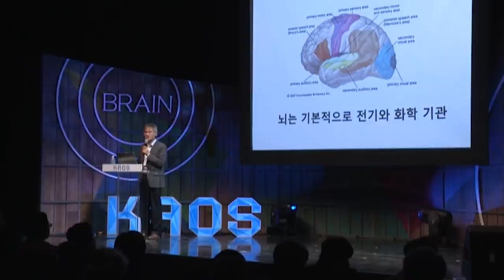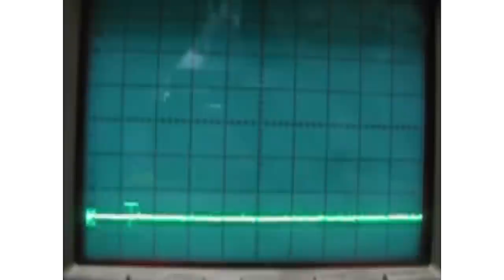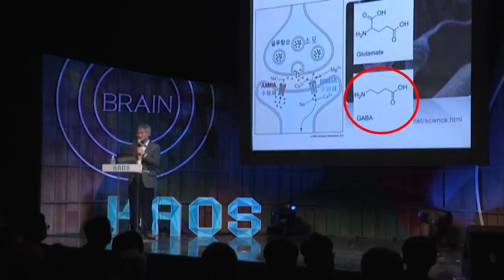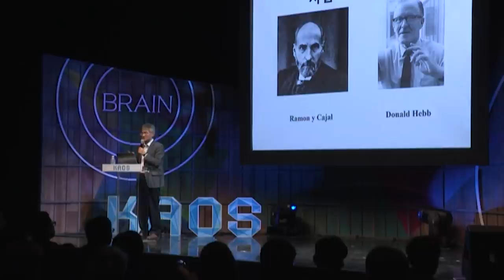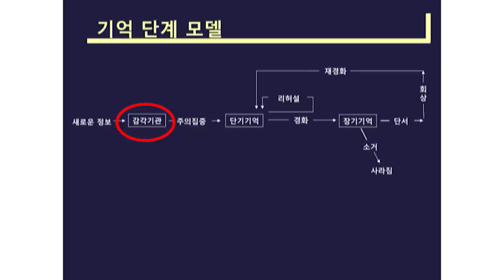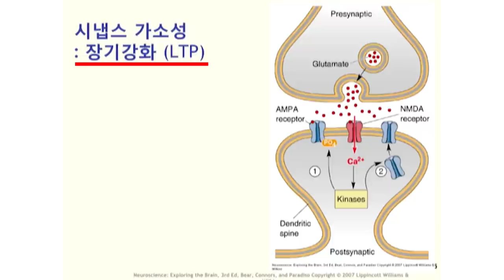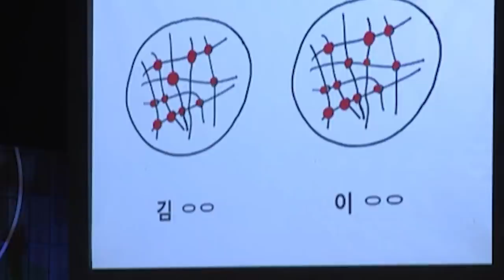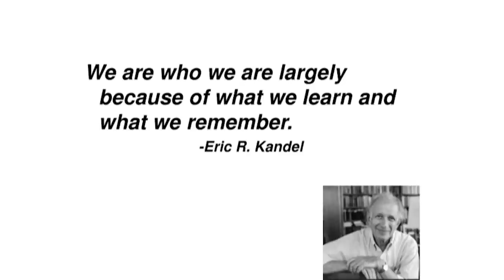[명강리뷰] 기억 찾기_ ‘기억’을 찾아서 by 강봉균ㅣ2016 봄 카오스 강연 '뇌 - Brain' 3강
명강 리뷰!

‘기억’을 찾아서 by 강봉균

[강연 정보]
2016 봄 카오스 강연 '뇌 - Brain'
강봉균 교수 ㅣ 서울대 생명과학부